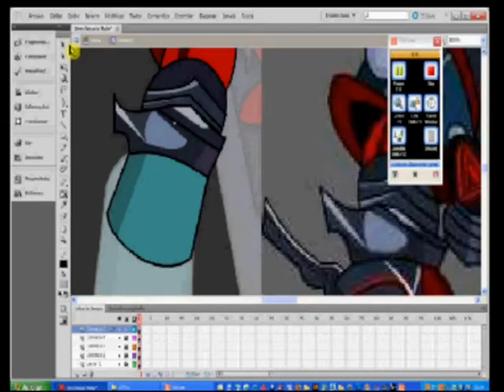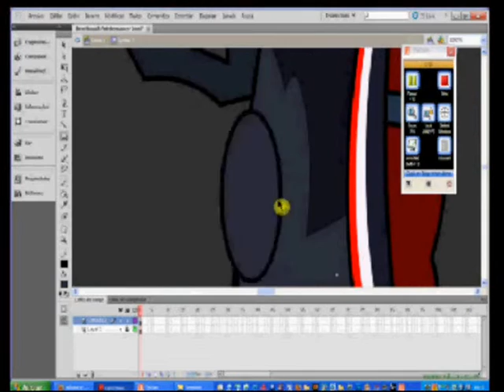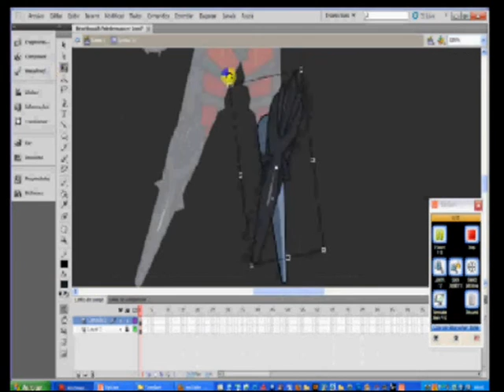hong 10 (aqwolrds) speed painting priedemancer lord in hs version